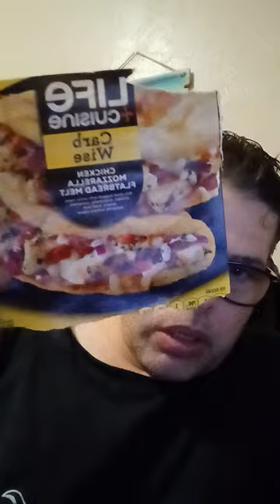Eating Life Cuisine Chicken Mozzarella Flatbread Melt